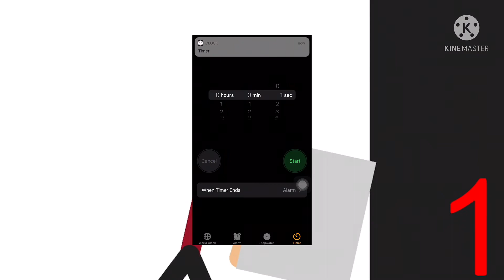Nuke is infinity ♾!?!?!?!?!?!?!?!?!?!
🔊⚠️Warning londest]⚠️🔊